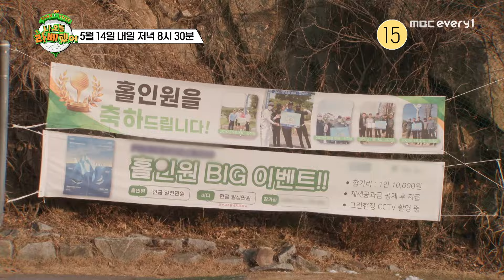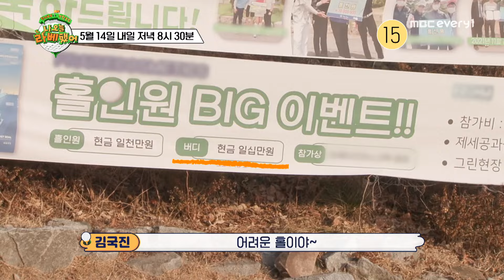하다 하다 이젠 홀인원?! 교장쌤 국진 또 일 내나요!!! l 방송선공개 l 나오늘라베했어 l MBCevery1 l EP.02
-‹홀인원 도전! ＂김국진이 김국진한다?!!!＂›
- 이 홀에서 양세찬이 홀인원을 했다고?!
- ＂형 양세찬 못 이겨?!＂
- 무쪽이의 도발로 교장쌤 국진 초집중 모드! ›_‹
- 하다하다 이젠 홀인원까지?!

2024년 5월 14일 화요일 저녁 8시 30분, MBC에브리원
전무후무 명랑클럽 [나 오늘 라베했어]에서 확인해 주세요!